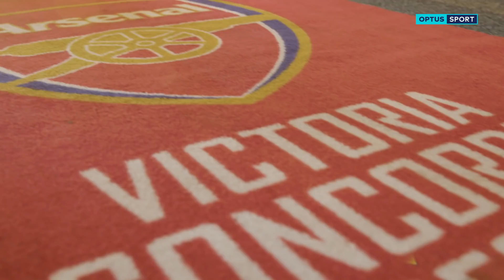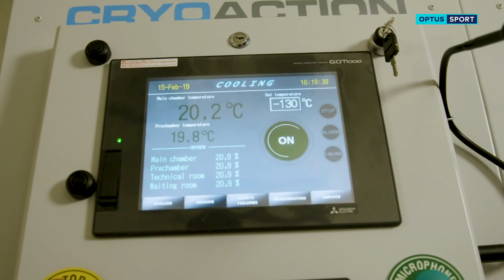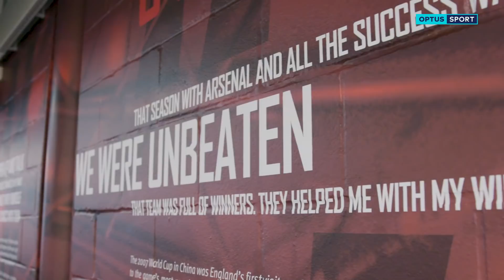Burgess shows Schwarzer around Arsenal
Director of High Performance, Darren Burgess, takes legendary Australian goalkeeper Mark Schwarzer on a tour of the world class facilities at Arsenal.
For existing Optus customers, check if you’re eligible for Optus Sport access
Optus Sport is now available to non-Optus customers and to Optus customers who were previously not eligible for a monthly subscription via Google Play and the App Store.
Only $14.99/month.

Not with Optus? No problem. Find out which selected Champions League and Europa League matches will be live on Youtube and Twitter.

Optus Sport is the home of the Premier League, UEFA Champions League, UEFA Europa League, UEFA Nations League, 2019 FIFA Women’s World Cup, and Euro 2020.